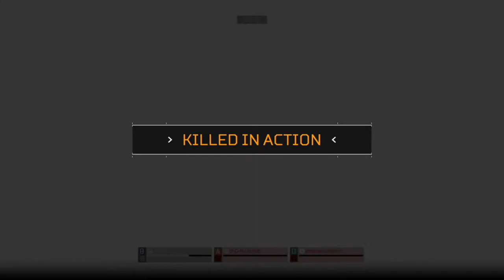Predator:Hunting Grounds - Arnold Edition #1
first part of predator:hunting grounds and In this one I go full Arnold Schwarzenegger on the predator I even do the voice which I think I'm amazing at and of course I'm joined by my friend precise waxwork so please subscribe to the channel and enjoy the video